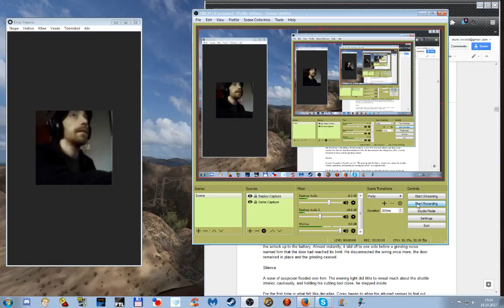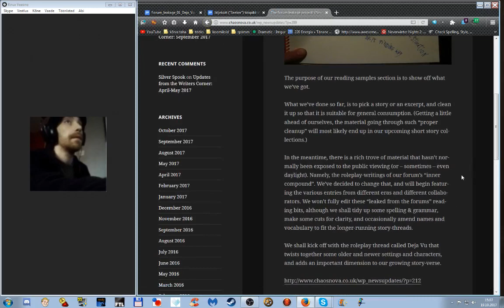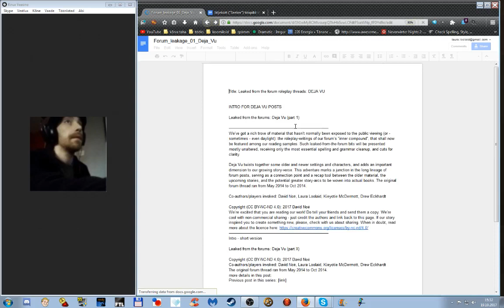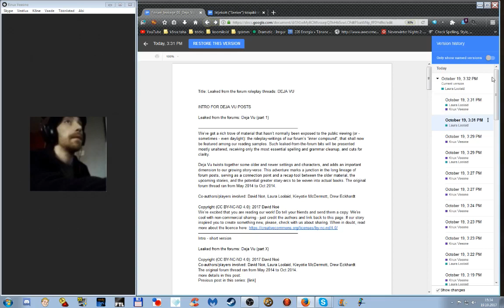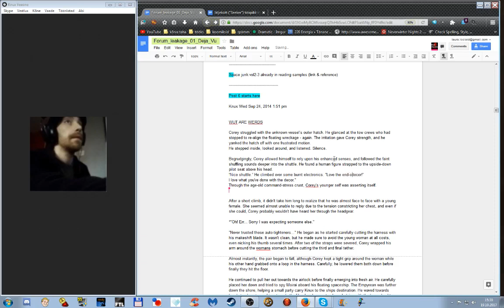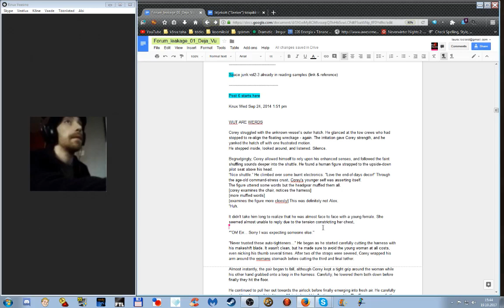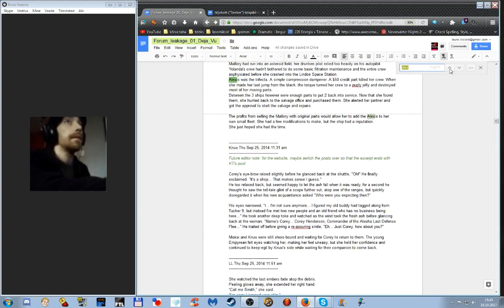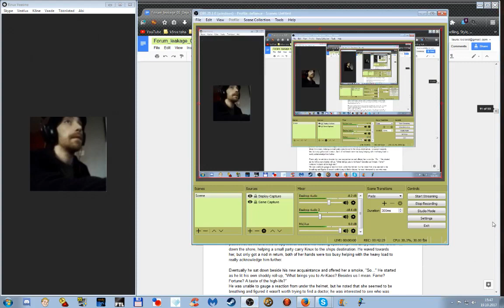Forum Leakage worksessions (1): A bunch of Deja Vu.